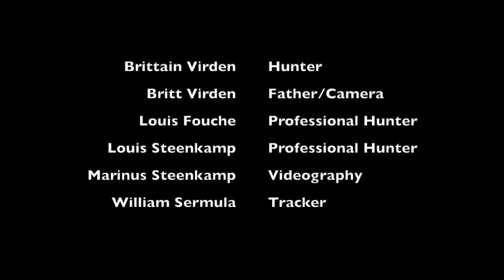Buffalo Charge: like a freight train through the sickle bush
When you can hear a buffalo bull charge before you can see him, it only increases the level of danger. Buying time to see what is coming and getting out of the way of the other guns, the PH joins the other two hunters (PH and client) just in time and three shots fire almost instantaneously.